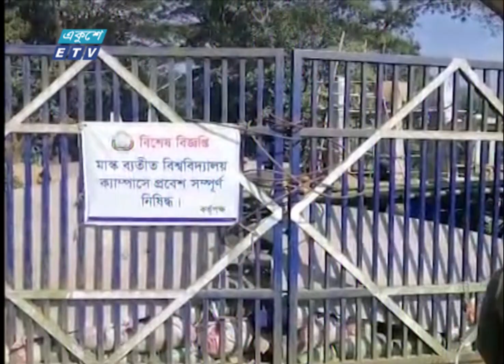12 PM News || দুপুর ১২টার সংবাদ || 18 January 2022 || ETV News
২০০০ সালের ১৪ই এপ্রিল এটি সম্প্রচার কার্যক্রম শুরু করে। টিভি চ্যানেলটির খবরে নতুনত্ব ও অভিনবত্ব থাকার কারণে দর্শকদের কাছে বিপুল জনপ্রিয়তা লাভ করে। দেশ বিদেশের সর্বশেষ খবর, নাটক, সিনেমা, ডকুমেন্টারিসহ নানা খবর ও বিনোদনমূলক অনুষ্ঠান প্রচারিত হয় একুশে টেলিভিশনে।